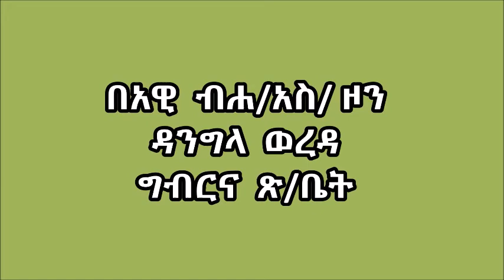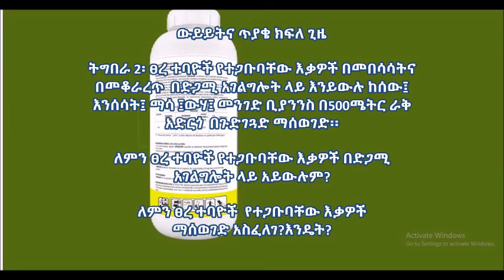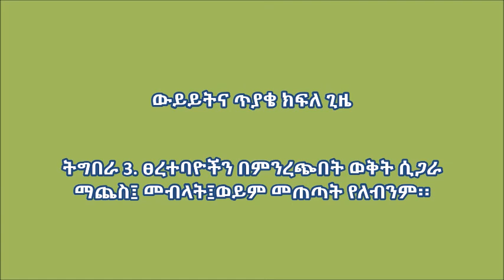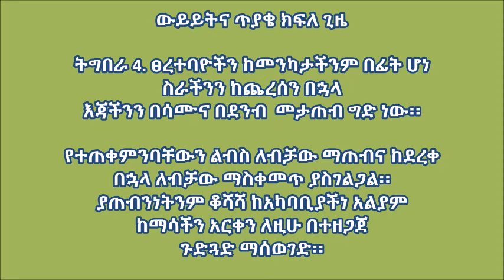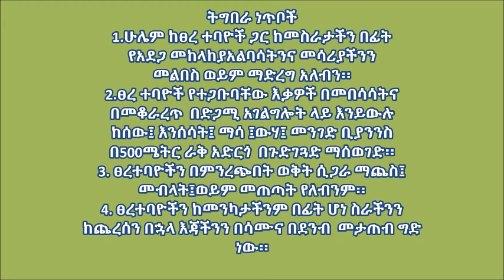Dangila_Personal Protective Equipment for Pesticide Applicators 1